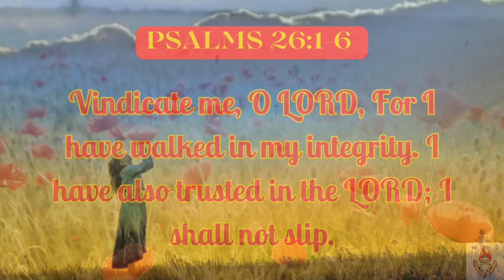READING THE BOOK OF PSALMS DAILY DEVOTIONAL PSALMS 26:1-6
READING THE BOOK OF PSALMS DAILY DEVOTIONAL

PSALM 26

Protestation of Integrity and Prayer for Protection.

1Vindicate me, O Lord, for I have walked in my integrity;
I have [relied on and] trusted [confidently] in the Lord without wavering and I shall not slip.
2Examine me, O Lord, and try me;
Test my heart and my mind.
3For Your lovingkindness is before my eyes,
And I have walked [faithfully] in Your truth.
4I do not sit with deceitful or unethical or worthless men,
Nor seek companionship with pretenders (self-righteous hypocrites).
5I hate the company of evildoers,
And will not sit with the wicked.
6I will wash my hands in innocence,
And I will go about Your altar, O Lord,